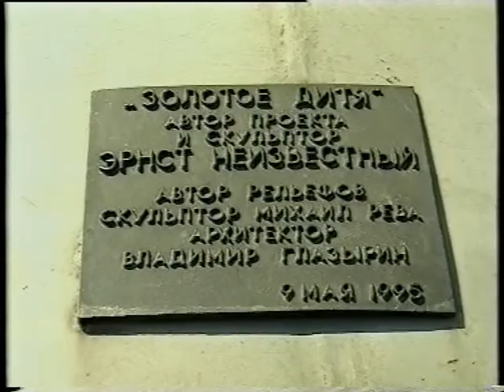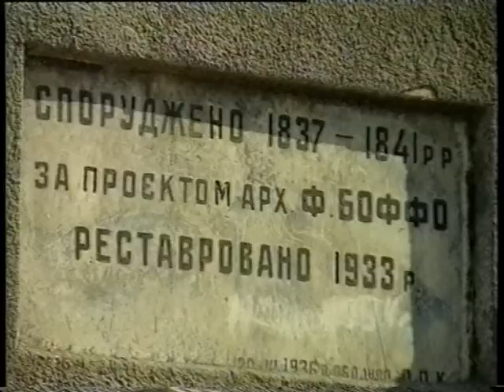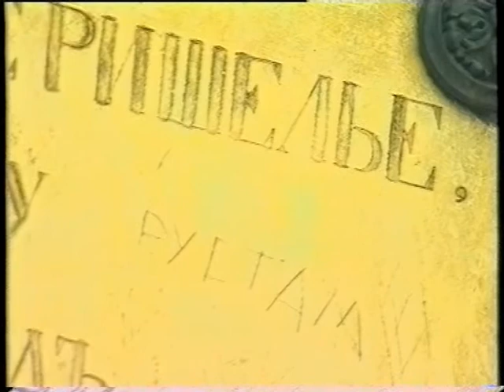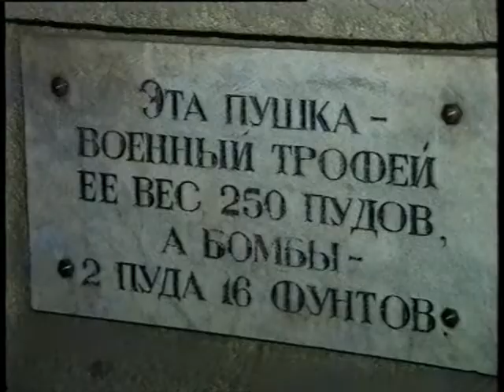2004 - "ТЕЛЕпутешествия" №6: Одесса, ч.1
it's a TVprogram about Odessa town.
drive-production.etov.ua: вся работа - сценарий, съёмки, режиссура, работа в кадре - НАША "от" и "до".

youtube.com: «DOKTOP Lindy» (наш канал по танцам в стиле линди-хоп (жанр: свинг))
youtube.com: «Доктор Дао» (наш канал по оздоровительным и прикладным практикам Дао) doctor-dao.etov.ua (наш сайт по оздоровительным и прикладным практикам Дао)